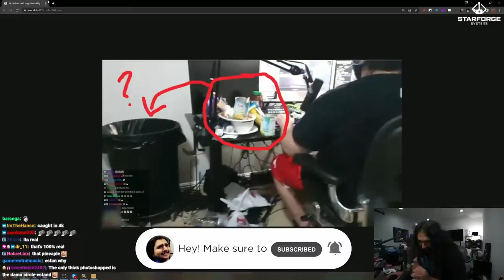I got a SURPRISE visit...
Asmongold and Mizkif dressed as maids surprise Esfand and Bonnie during his wow raiding stream.